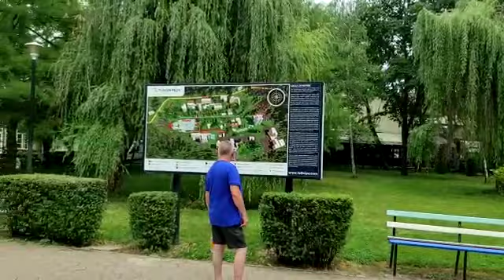25 iunie 2022 BĂILE FELIX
Clip video de la Cosma Alexandru